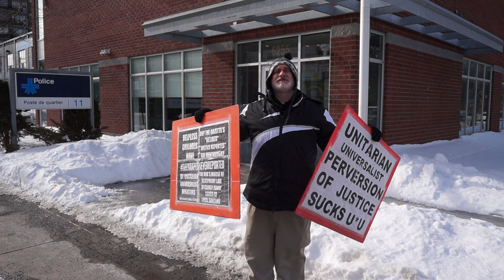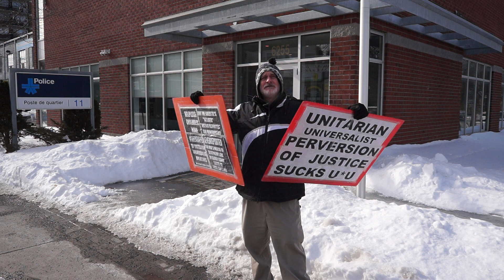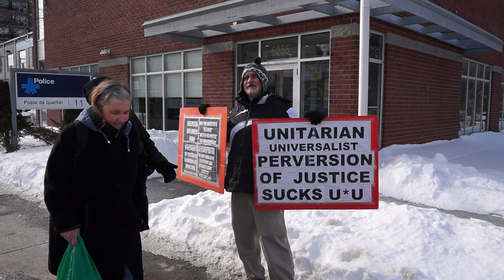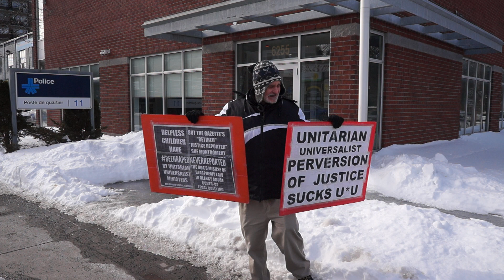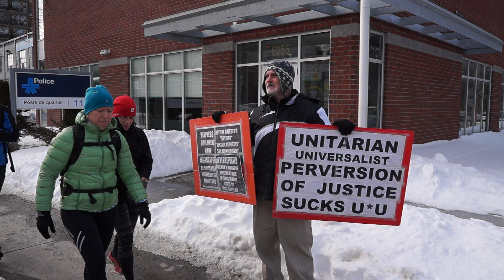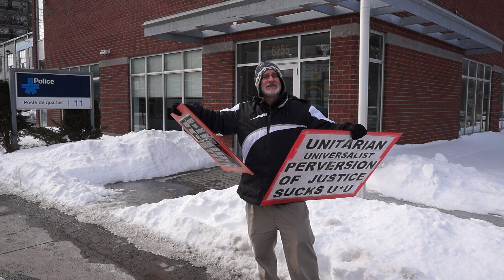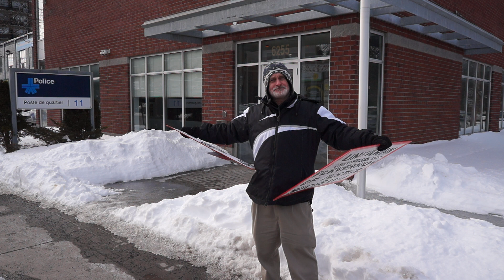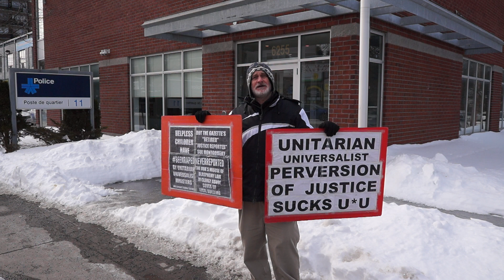SPVM PDQ 11 Protest Against SPVM Police Repression 2019-02-17 00002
SPVM PDQ 11 Protest Against SPVM Police Repression 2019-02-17

My protest against SPVM police repression of my Canadian Charter of Rights and Freedoms guaranteed civil right to engage in peaceful public protest against Unitarian Universalist clergy abuse, and also Unitarian Universalist cover-up and denial of UU clergy abuse, outside the Unitarian Church of Montreal, as well as other SPVM police repression of my Charter guaranteed rights and freedoms, such as repressing my ability to speak out against CDN-NDG mayor Sue Montgomery's complicity in Unitarian Universalist clergy abuse cover-up efforts.

One of the reasons that I am protesting outside SPVM PDQ 11 is because Montreal Unitarian clergy abuse cover-up enabler Sue Montgomery was able to place court conditions on me that make it difficult to protest against Unitarian Universalist clergy abuse etc. outside the Unitarian Church of Montreal without risking arrest for breach of court conditions that Sue was able to place me under as a result of having me charged with criminal harassment on very dubious grounds that are open to considerable question.

CDN-NDG mayor Sue Montgomery's past and ongoing complicity in, and even active "hands on" participation in, Unitarian Universalist clergy abuse cover-up efforts include, but are by no means limited to, misusing the SPVM police force and the criminal justice system to suppress my peaceful public protest outside the Unitarian Church of Montreal.